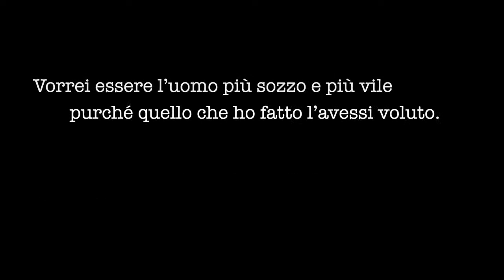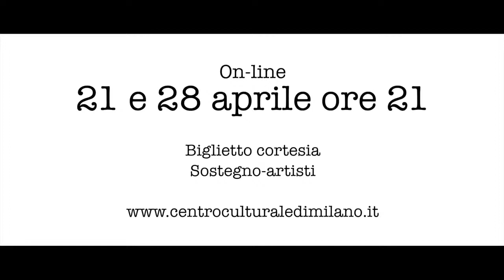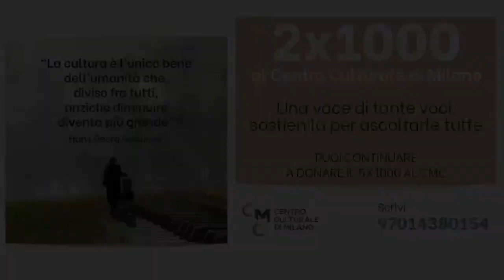Candiard, Banfi, De Carli, Castellani, Fornasieri - SULLA SOGLIA DELLA COSCIENZA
19 Aprile 2021 ore 21:00
Presentazione del libro di ADRIEN CANDIARD - Ed. EMI
intervengono padre Adrien Candiard, O.P. , Institut dominicain d’études orientales, il Cairo
Alessandro Banfi, giornalista, autore Tv
Teresa De Carli, insegnante
Angelica Castellani, magistrato
Giacomo Fornasieri, ricercatore di filosofia
Regia video: Pino Franchino